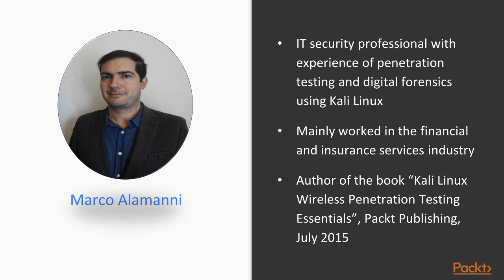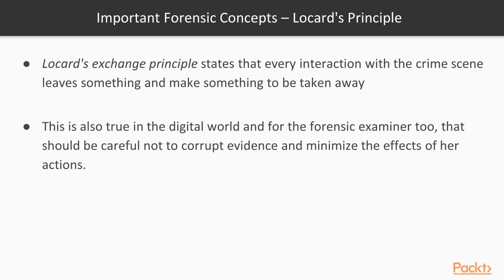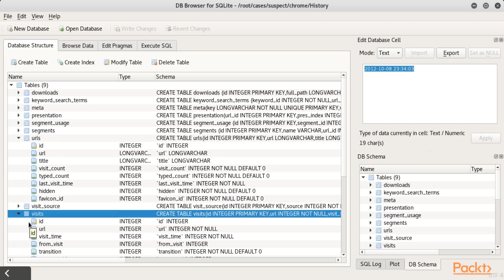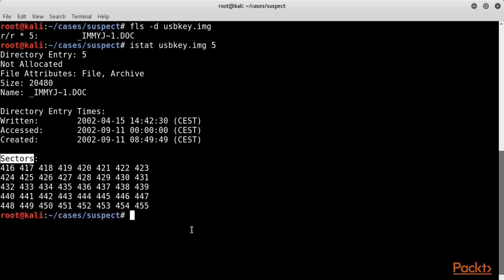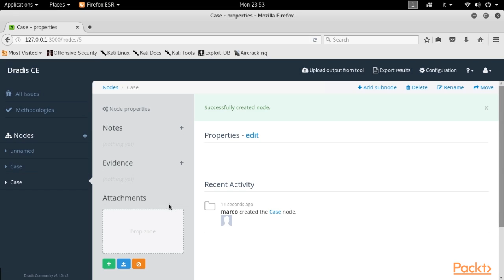Digital Forensics with Kali Linux : The Course Overview | packtpub.com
Discussion Board for group projects.
• Set up prompts, programming in roles and timeline
• Configuring groups
• Allow comments and a building block approach